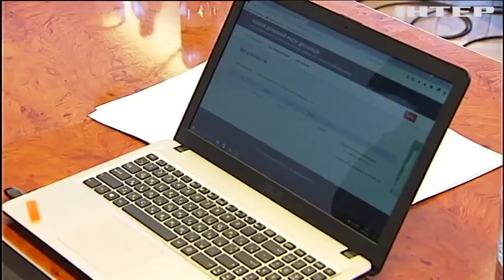Глава НАПК ставит под угрозу работу системы - Гройсман